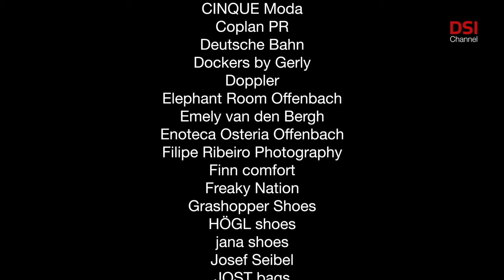Pink – DSI Schuhtrends H-W 20-21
Vielen Dank an:

Aigner
Amaze Models
Anja Sziele PR
Ara Shoes
Blowfish malibu
Boardinghouse Offenbach
Café noir
Caprice shoes
Cinque Bags
CINQUE Moda
Coplan PR
Deutsche Bahn
Dockers by Gerly
Doppler
Elephant Room Offenbach
Emely van den Bergh
Enoteca Osteria Offenbach
Filipe Ribeiro Photography
Finn comfort
Freaky Nation
Grashopper Shoes
HÖGL shoes
jana shoes
Josef Seibel
JOST bags
KangaROOS
Lieblingscafé Offenbach
Luisa Cerano
MAC
Melvin & Hamilton
Marc Cain GmbH
Marco Tozzi
Mephisto
MGM
Peter Kaiser
Princess goes Hollywood
Roberto Design
s.Oliver
Sakuri Offenbach
Sheme
SHOE.MISSION
Sioux Shoes
Stratic
Tamaris
Werner Schuhe